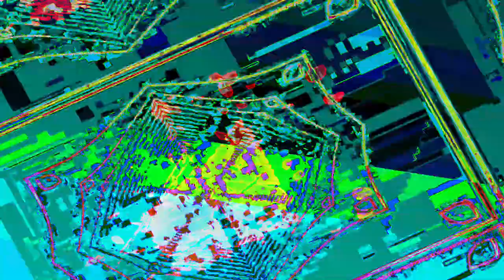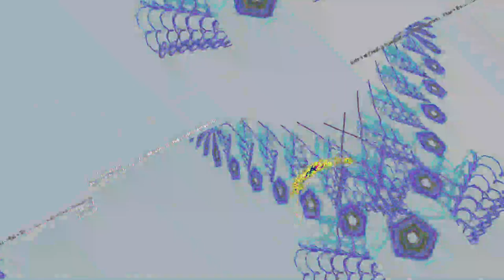[EPILEPSY WARNING] Movie 23 07 20 16h59m44s